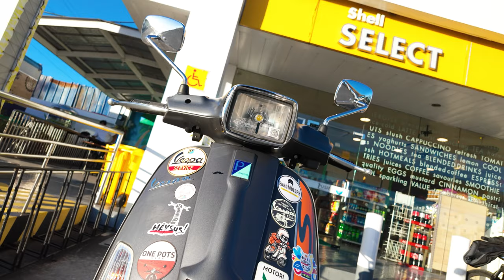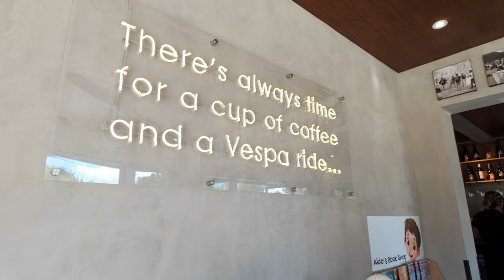HAYSUS! WHERE BACK!